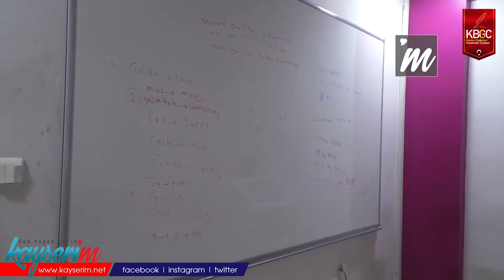Yabancı Dil Programlarında Pandemi Engeli Kalktı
KAYSERİ,(BGC)-Dil öğrenimi, 2 yıla yakın bir pandemi arasından sonra aktif bir şekilde yeniden başladı. Liberta Dil Okulları işletmecisi Oğuzhan Özkan, dil öğreniminde pandeminin artık geride bırakıldığını ifade etti.

Summer Work & Travel (WAT) ile yurtiçi ve yurtdışı dil eğitimlerinin bu yılın ortalarından itibaren yeniden başladığını belirten Özkan, bu programların bir daha pandemiden etkilenmeyeceğini öne sürdü. Özkan, çevrimiçi eğitimin çok iyi atlatılmasına karşın örgün eğitimin yerini tutamayacağını belirtti.

WAT programlarında gelinen süreç ile ilgili konuşan Özkan, "Temmuz ayının ilk haftasından itibaren Türkiye, tüm ülkelerin kırmızı listelerinden çıkarılmıştı. Temmuz ayından sonra yurtdışında eğitim başlamış oldu. Work and Travel'da normalden üç katı kadar başvuru sayısı var ve WAT kotaları dolmuş vaziyette. Department of State'in yeni kotalar açmasıyla diğer başvuruları da kabul edebileceğiz. Ayrıca WAT'ın olmaması ve öğrencilerin ABD'de çalışamaması sebebiyle ABD'de saatlik çalışma ücretleri de yükseldi" diye konuştu.

WAT'a yönelik çalışmaların sürdüğünü dile getiren Özkan, "Programla ilgili pandemiye bağlı olarak yeni standartlar getirilecek. WAT programı için 2022 yılında bir sıkıntı öngörmüyoruz. Böylece WAT'ın gelecek Haziran ayında başlamasını planlıyoruz" diye konuştu.

ABD'de hem iş hem gezi şeklinde organize edilen WAT programlarının katılımcılara kazandırdıklarının çok önemli olduğunu ifade eden Özkan, "Kayseri ve civar illerden giden arkadaşların profillerine baktığımız zaman kendilerini geliştirerek geri döndüklerini görüyoruz" dedi.

Dil eğitiminde fiyat artışı yaşanabileceğini söyleyen Özkan, "Fiyatlar muhtemelen artacaktır. Döviz kurları da fiyatları olumsuz etkileyecektir. Fakat eğitimin daha uygun olması için Malta gibi ülkelere gidilebilir. Ayrıca ABD'de tarifelerin daha da uygun hâle gelmesini bekliyoruz" diye konuştu.